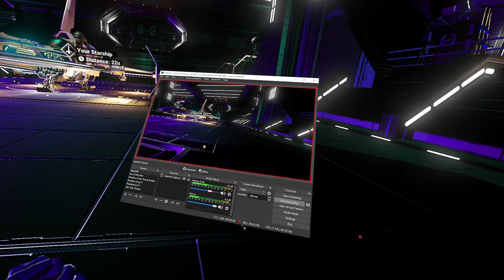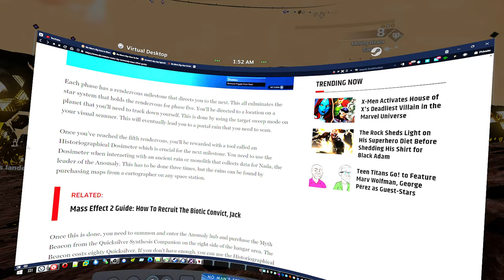No Man's Sky Beachhead Expedition [VR] - Quest For The Normandy - Part 31